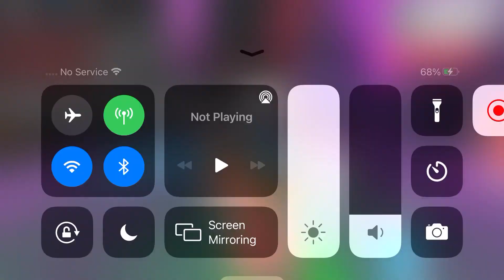My friend makes a neon ladybug!